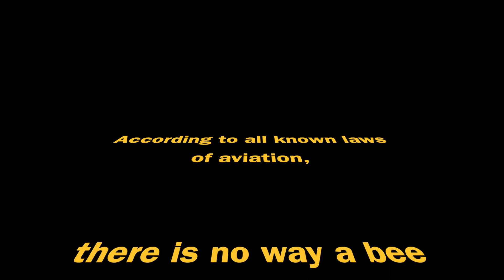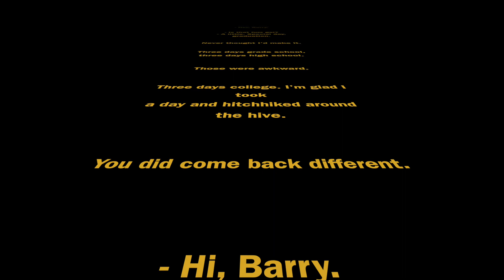"The Power Pill" - Commercial Broadcast I